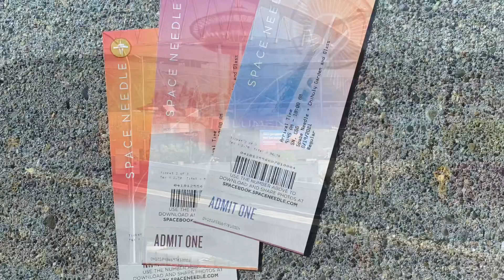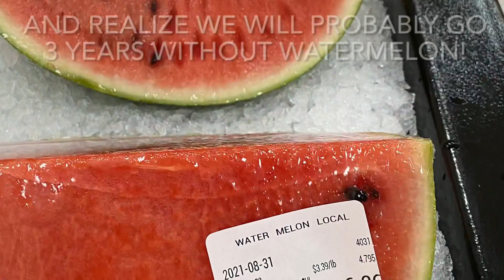Moving to Okinawa Part II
Departing Raleigh, NC en route to Okinawa, Japan. We are hoping to upload some pictures and videos of our new adventure soon but we are still getting settled in and trying to figure out what to do next.